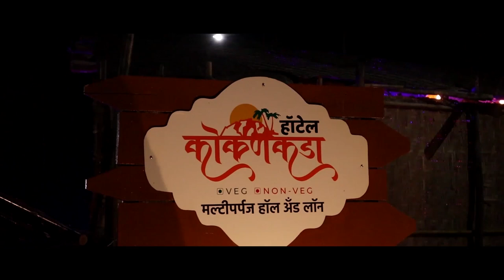सदाभाऊ खोत दखल न घेण्याच्या लायकीचा- राजू शेट्टी || वज्रधारी न्यूज़